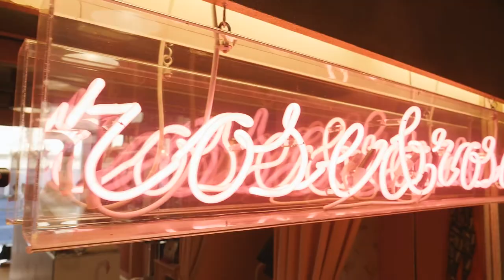Spot - Rose & Rose Bergamo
Spot realizzato per il negozio d'abbigliamento Rose & Rose di Bergamo.